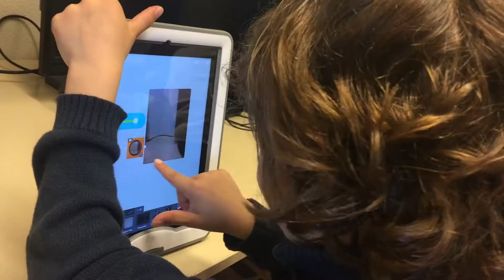Le Daily Récap du 11 Mai !